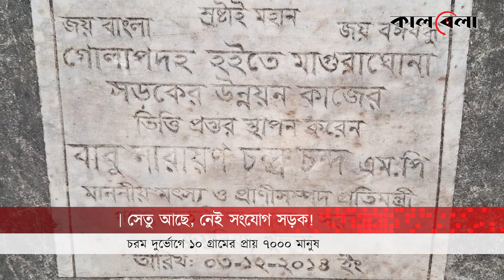সেতু থাকলেও নেই সংযোগ সড়ক! | Bridge | Dumuria | Khulna | Kalbela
খুলনার ডুমুরিয়া উপজেলার মাগুরাঘোনা ও আটলিয়া ইউনিয়নের তাতীঁড়াবাদ খালের উপর নির্মিত একটি সেতু। যেখানে সেতু থাকলেও নেই কোনো সংযোগ সড়ক। নির্মানের তিন বছরের বেশি সময় পার হয়ে গেলেও সংযোগ সড়ক না থাকায় অকেজো হয়ে পড়ে আছে এই সেতু। নামমাত্র এমন সেতুতে দুই ইউনিয়নের ১০ গ্রামের প্রায় ৭০০০ মানুষ জীবনযাপন করছে চরম দুর্ভোগে। সেতু থাকলেও নেই সংযোগ সড়ক! | Bridge | Dumuria | Khulna | Kalbela